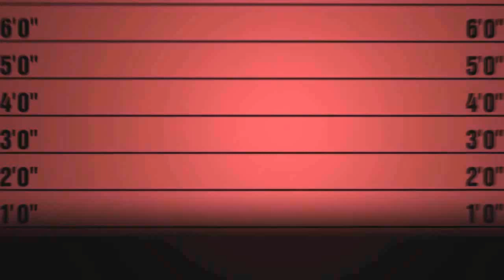Music Nomad Premium Work Station